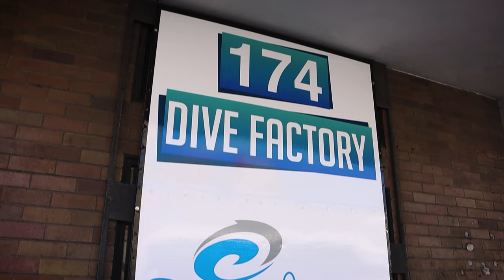Rob Allen | Dragon Edition | 2024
This video showcases the Dragon Sticker and Custom Airbrushed barrels we have made for Jeremy, our Distributor in China.

CHINA
Luobo Spearfishing Company Ltd. & Noah Spearfishing School
Room 308, Building 525
No.2 Rd of Ba Gua Ling Industry Park
Futian District, Shenzhen City
Guangdong Province
China
518000